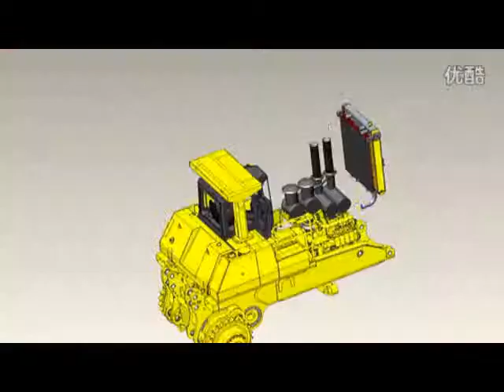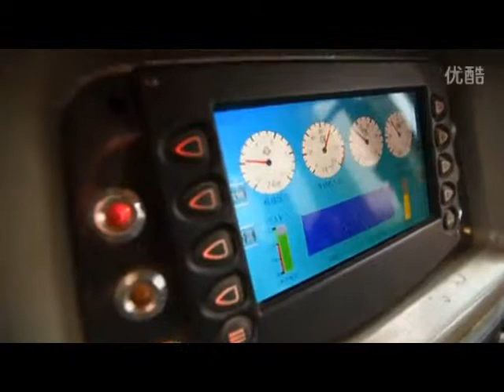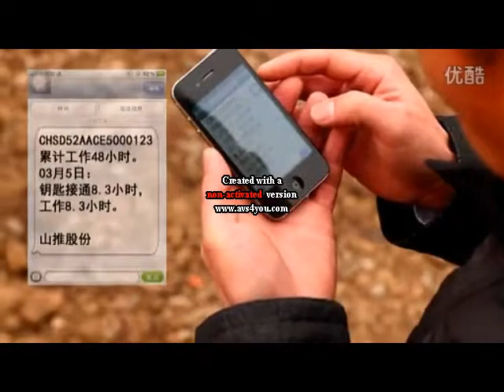SHANTUI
phc.centerblog.net (CIRT'hem)
cirthem.id.st